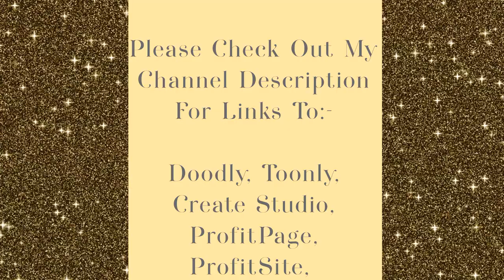Tony Smith - Wonderful Life( Cover)[Pop]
This is a tune by Black & Colin Vearncombe.